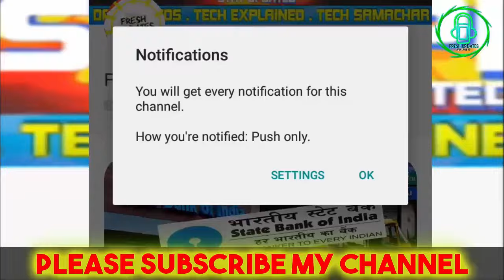JIO PRIME SUMMER SURPRISE OFFER | Free Unlimited 4G Data for 3 Months Till JULY 2017 - HINDI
JIO SUMMER OFFER
JIO PRIME SUMMER SURPRISE OFFER | Free Unlimited 4G Data for 3 Months Till JULY 2017

JIO SUMMER SURPRISE OFFER | 3 Months Free Till JULY 2017 | All You Need To Know (UPDATED) - HINDI

JIO SUMMER SURPRISE OFFER till July 2017 | 3 Page Letter to JIO customers| Mukesh Ambani (Explained):

NEWS:
JIO SURPRISE OFFER TILL JULY 2017

Keep Visiting.
Stay Updated.